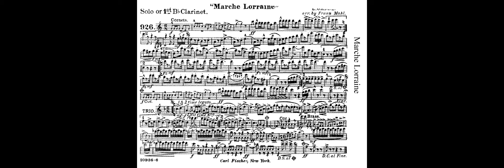Marche Lorraine - Louis Ganne (Marcia militare)